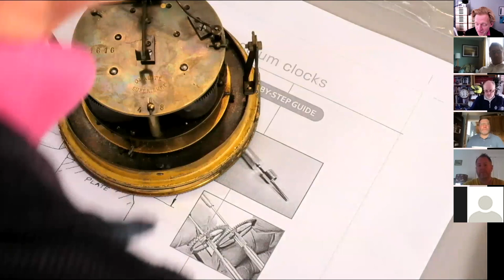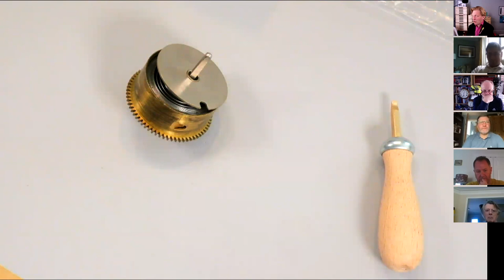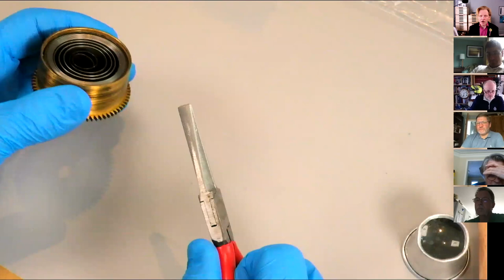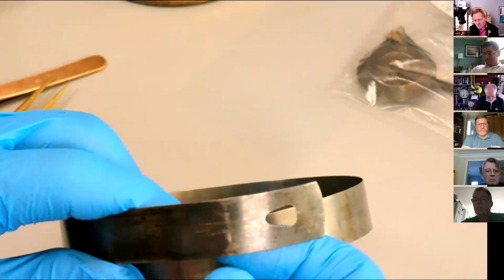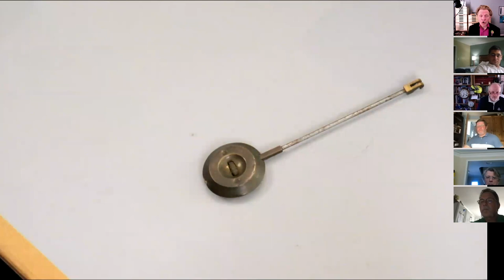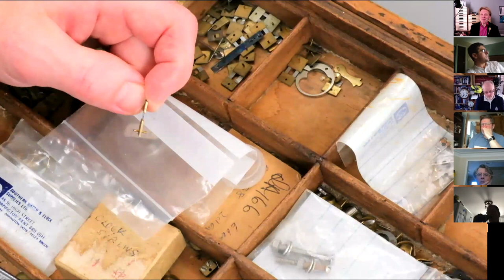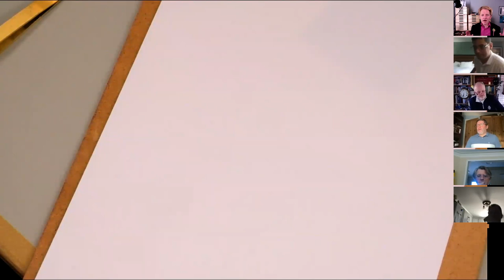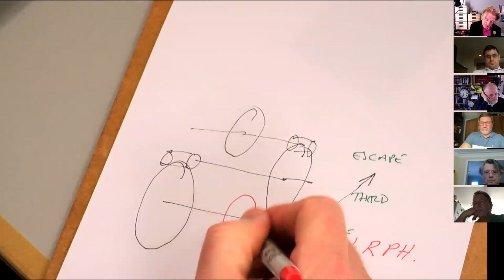Open Clock Club #027 2021-05-29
In response to a question from our Facebook group "How do you calculate the length of a clock pendulum?", we delve into the murky world of clock